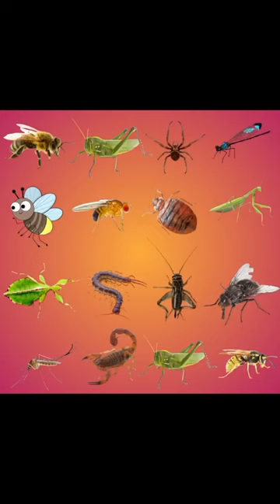Queddle | कौनसा Insect 2 बार आया है? | Dimagi paheliyan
. paheliyan
 hindi paheliyan
 urdu paheliyan
jasusi paheliyan
 paheliyan in hindi
 majedar paheliyan
paheliyan paheliyan
paheliya in urdu
jasoosi paheliyan
paheliya
 paheliyan in urdu
 dimagi paheliyan
emoji paheliyan
 gk paheliyan
majedaar paheliyan
 easy paheliyan
 hard paheliyan
funny paheliyan
latest paheliyan
knowledge paheliyan